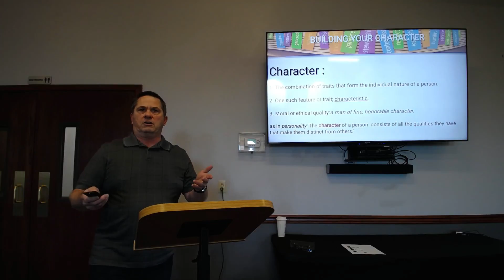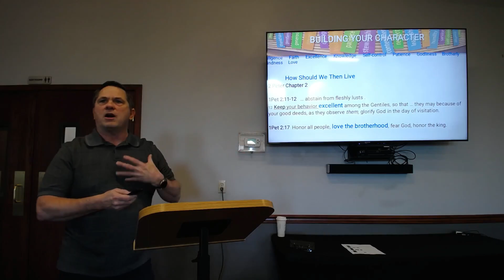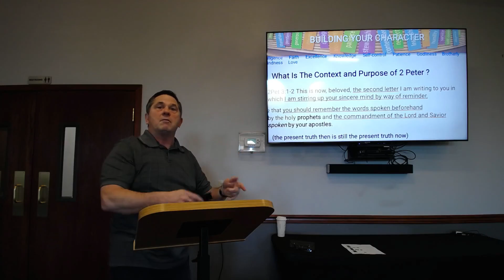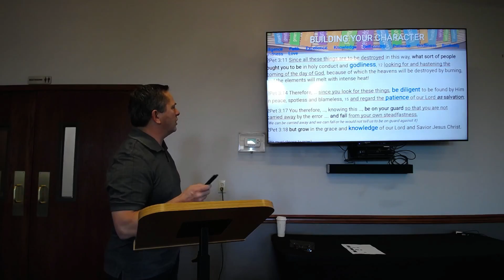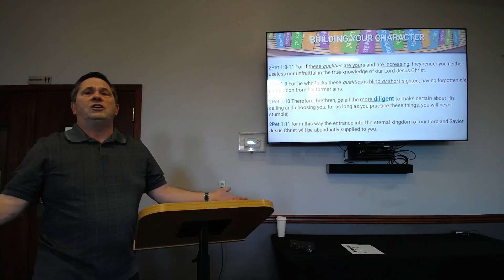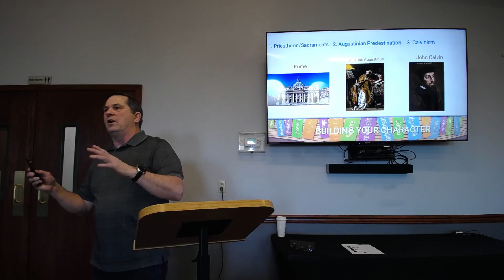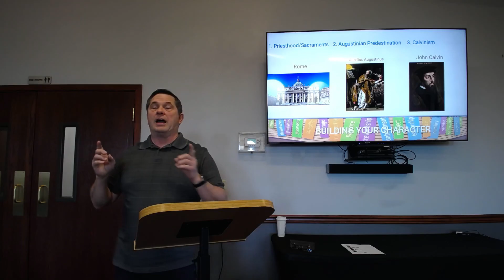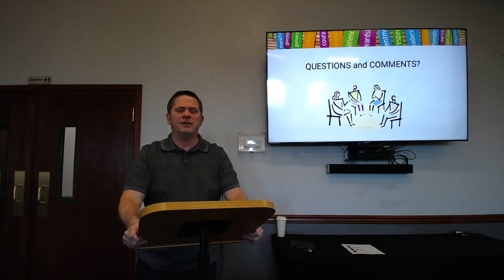Building Your Character Pt 2 Diligence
Geoff Hastings Presents the need for believers to be Diligent to develop the character traits found in 2 Peter chapter 1, to enable them to stand through future difficulties and see their reward at the 2nd Coming of Jesus.